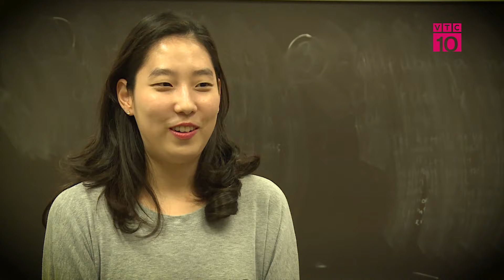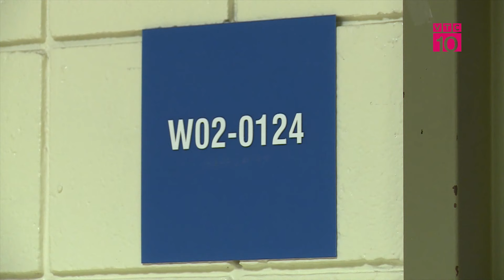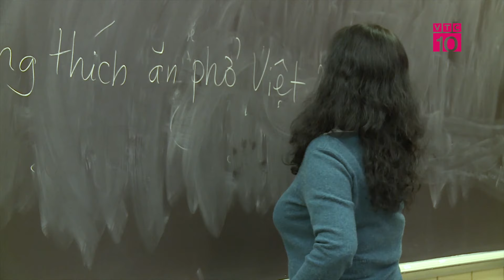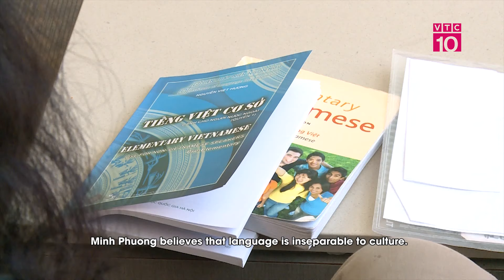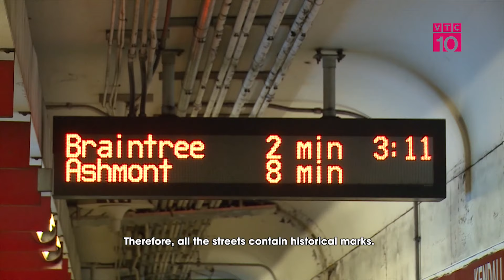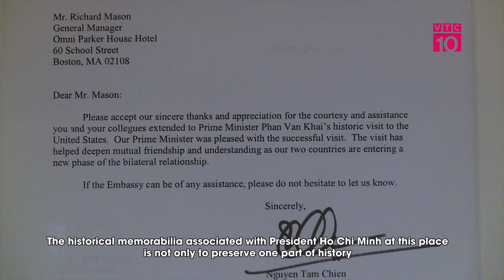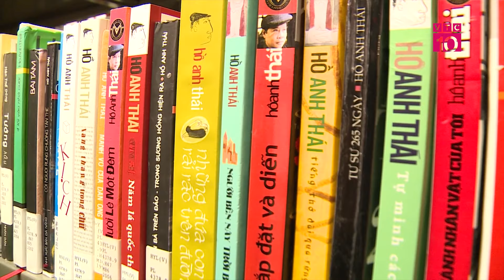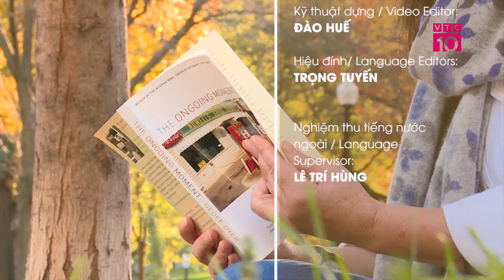Hành trình giữ lửa cho tiếng Việt tại Mỹ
VTC10 |Dù sinh sống ở bất cứ nơi đâu, gìn giữ tiếng Việt, văn hóa Việt luôn là mối quan tâm của nhiều gia đình Việt Nam. Với những thế hệ người Việt thứ 3, thứ 4 tại Mỹ, học tiếng Việt không chỉ để biết thêm một ngôn ngữ mà còn là để đến gần hơn với quê hương nguồn cội. Thấu hiểu điều đó, chương trình tiếng Việt tại University of Massachusetts, Boston, Đại học Massachusetts đã được thành lập bằng tâm huyết của nhiều bà con Việt Nam tại Boston và cả những người Mỹ có cảm tình với Việt Nam, trong đó có đóng góp quan trọng của Th.S Nguyễn Thị Minh Phương, người trực tiếp giảng dạy tiếng Việt tại đây.